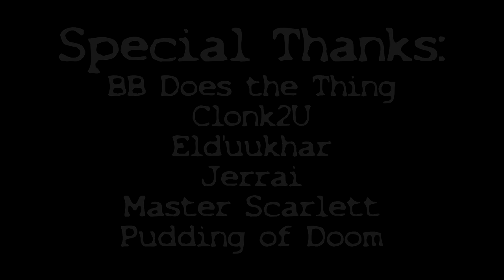Deadly Salvage S2E5: Dangerous Game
Detrevni has finished Nike's repairs. Nathan learns more about his passenger. Trishula and Artemis get answers from a Warform.

Nathan springs his trap.

Artemis - Naburine
Detrevni - DirectedEnergy
Nathan - Kovabomb
Trishula - FidgettheCrazy
Foundation - DE and Nab
Verdict - DE
Unnamed Seeker: Anonymous

Puppeteers:
BB Does the Thing
Clonk2u
DirectedEnergy
Jerrai
Master Scarlett
Pudding of Doom
Naburine

Additional footage:  Clonk2u

All footage captured in Space Engineers.